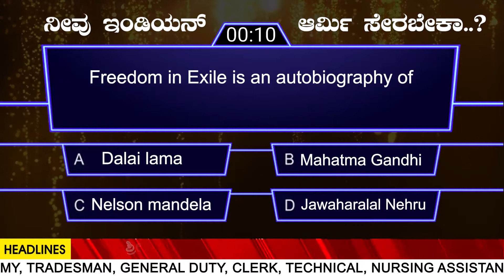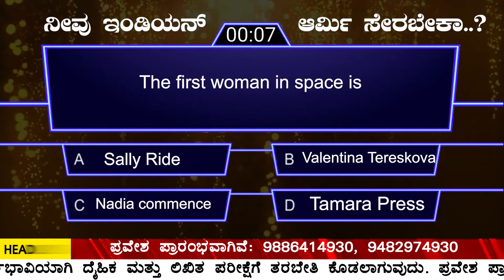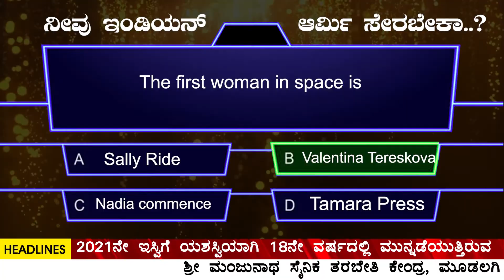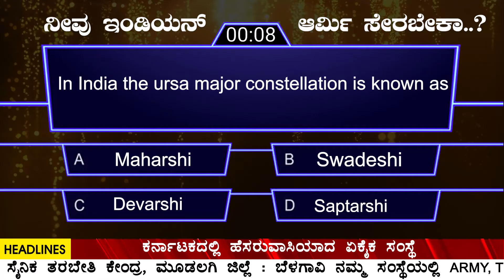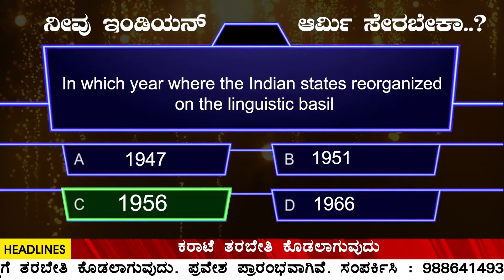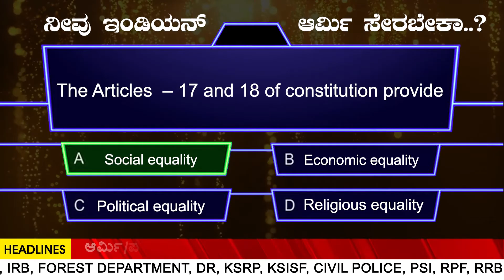INDIAN ARMY EXAM IMPORTANT GK QUESTIONS IN ENGLISH & KANNADA | TOP 10 QUESTIONS | PART- 103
INDIAN ARMY EXAM IMPORTANT GK QUESTIONS IN ENGLISH & KANNADA | TOP 10 QUESTIONS | PART- 101